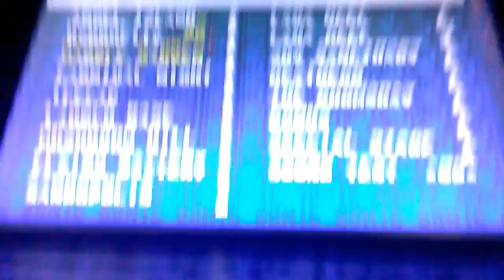Ok1 Private silas video